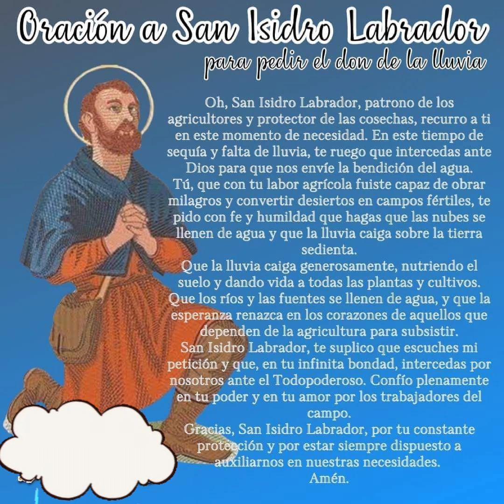Oración a San Isidro Labrador para pedir el don de la Lluvia (Oración por la lluvia)